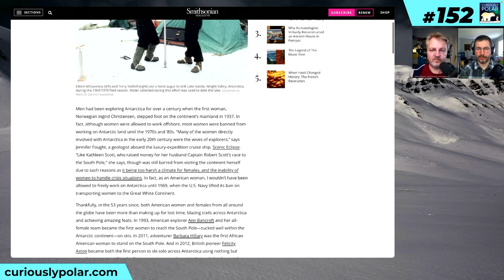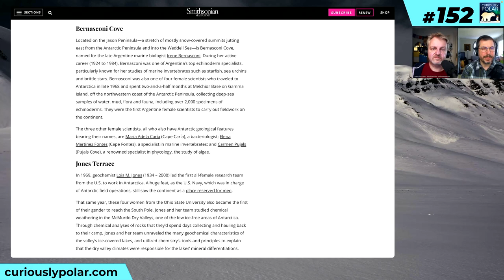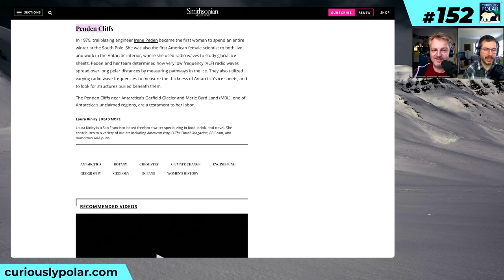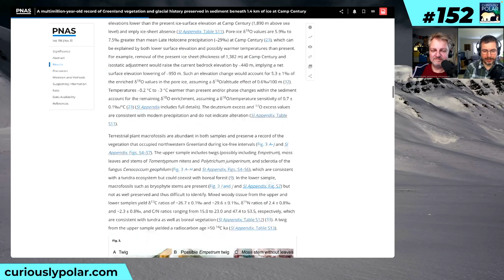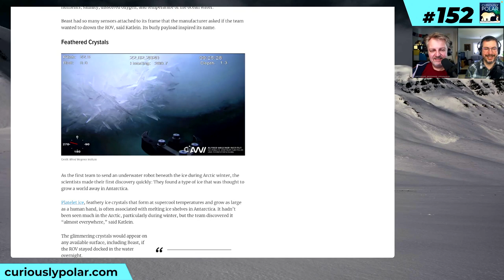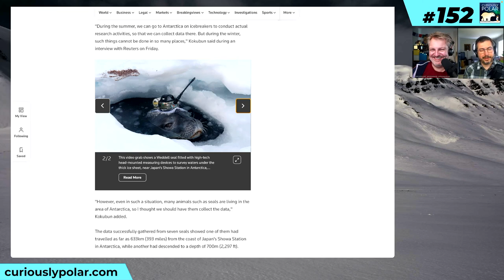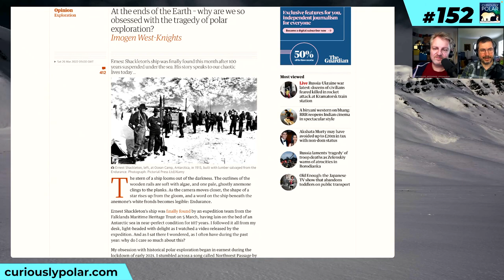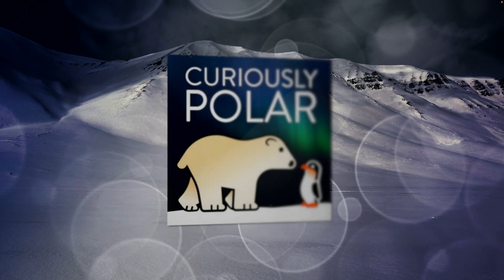152 Polar Newsreel *Satellite Seal 🦭*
**POLAR NEWSREEL**: [Ten Pioneering Women of Antarctica and the Places Named for Them] | [Fossils in a Forgotten Ice Core Rewrite Greenland’s Icy Past] | [Beast of the Central Arctic] | [Seals help researchers collect data from under the ice] | [Obsessed by polar exploration?]